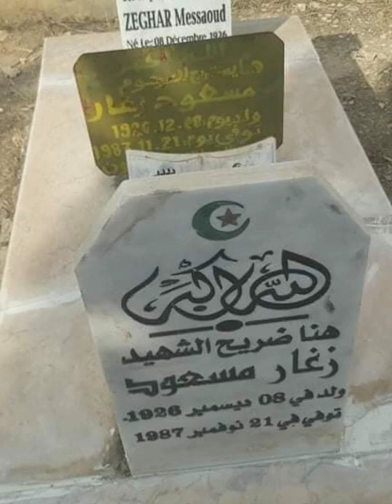أخبار اليوم ..شاهد قبر المجاهد مسعود زغار بعد ترميمه Messaoud Zeggar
بعد تعرضه ليلة البارحة للتخريب من قبل مجهولين
سارعت بلدية العلمة  نهار اليوم بترميم قبر المجاهد مسعود زغار